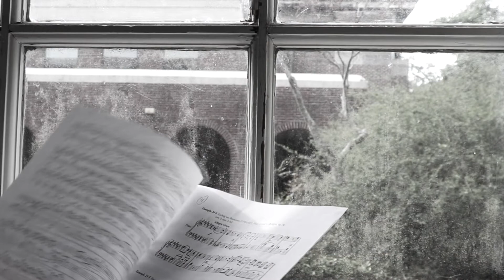【阿云嘎】八步半的房间（钢琴改编）- Alice Piano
Alice：最近常常单曲循环这首歌，终于把钢琴版本做出来了~嘎子作曲的这首慢歌虽然没有华丽的旋律，但字里行间又仿佛在倾诉一个故事。我们拍摄这支mv时借鉴了原mv的黑白色调和叙事风格，融入了我对“房间”的理解——每一间琴房都是我不断练习、成长的地方，就像每一间练功房对于像嘎子一样的艺术工作者们。

感谢Yigi的导演/拍摄ヾ(=･ω･=)o

需要谱子的朋友请来我的微博：aliceq_piano，谢谢大家支持！